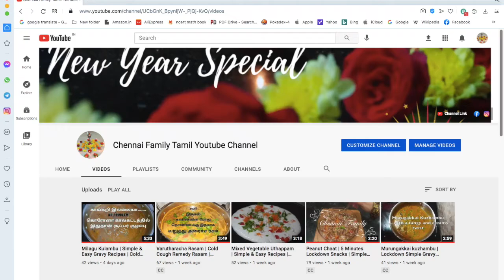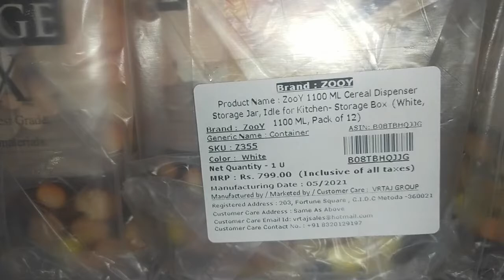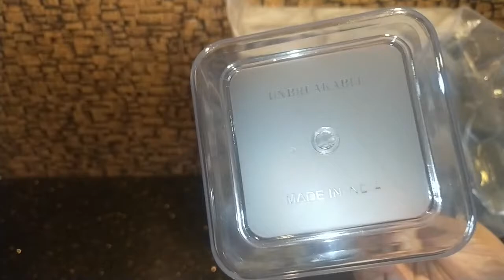அமேசான் ஷாப்பிங் | Amazon Unboxing | Shopping Haul | Chennai Family Youtube Channel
Meesho Code : S-14187866